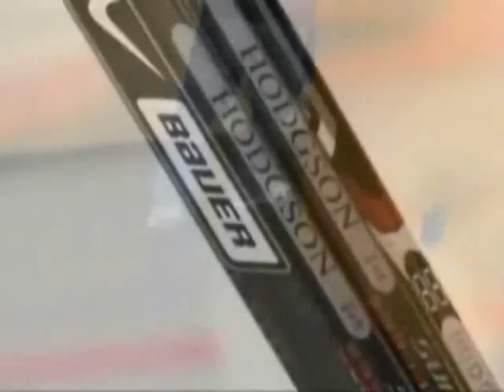Dave Gagner, Cody Hodgson feature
A Canucks TV preseason segment featuring Dave Gagner and Cody Hodgson.

Gagner is the Vancouver Canucks' Director of Player Development and father of Edmonton Oilers' forward Sam Gagner. Hodgson was drafted 10th overall by the Canucks at the 2008 NHL Entry Draft.